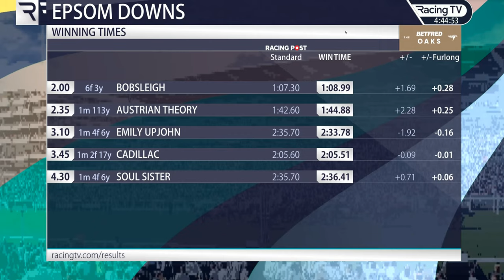2023 6/ 2:/ R/Frankie Dettori/Soul sister /Age3/T.John & Thady Gosden @Epsomdown/Group1 Class1